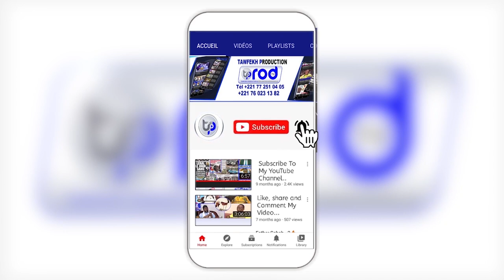Le Président Macky SALL a effectué la prière du vendredi à la Mosquée de Matam S.Thierno Samassa